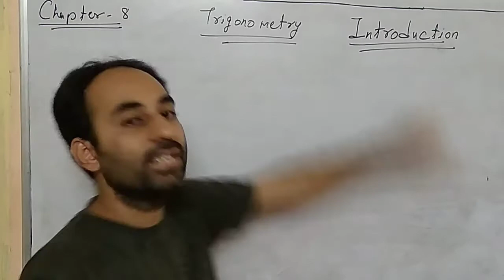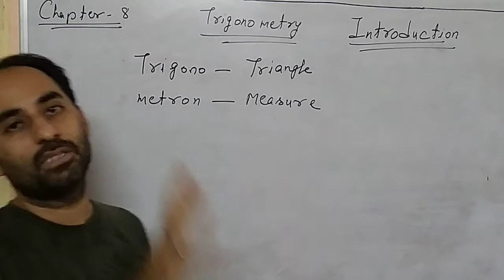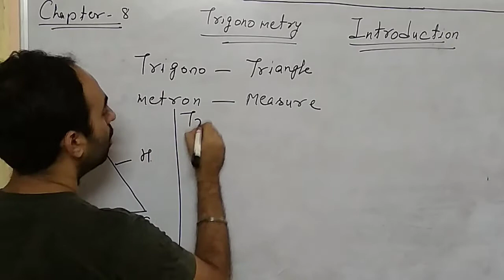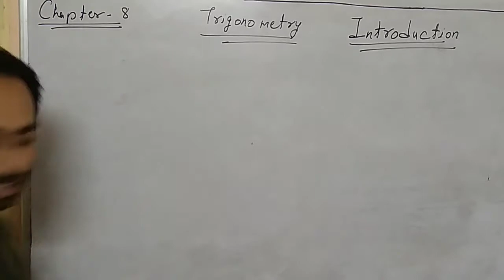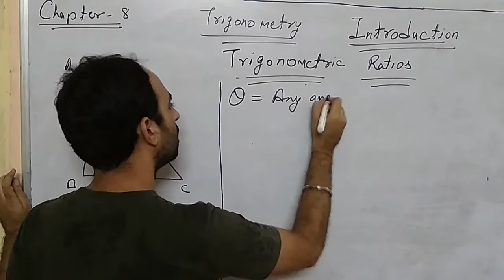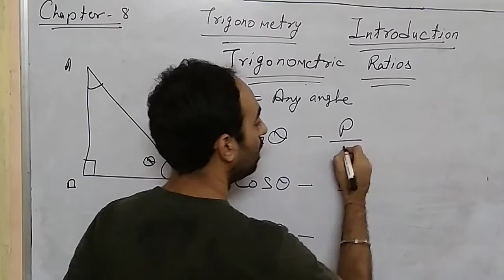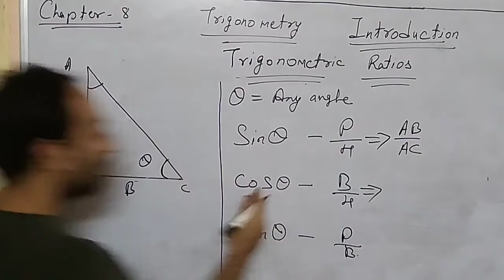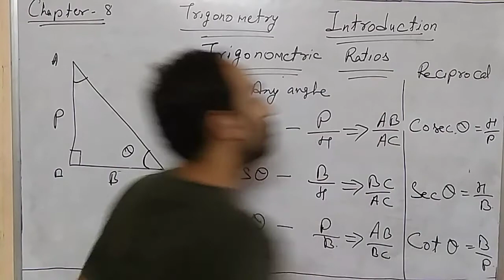Class 10 Chapter 8 Trigonometry (Introduction